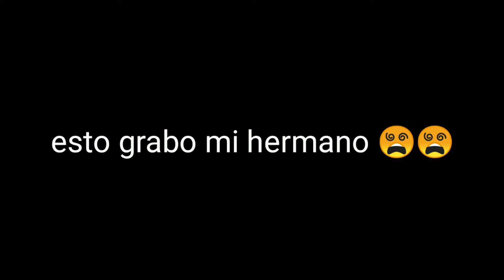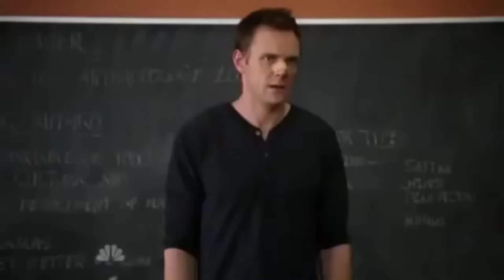sala termina mal free fire